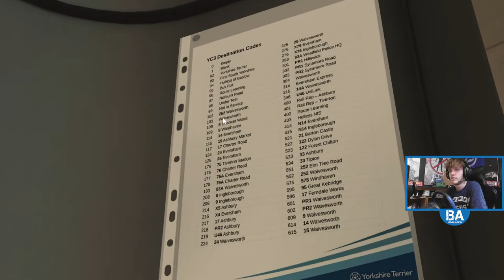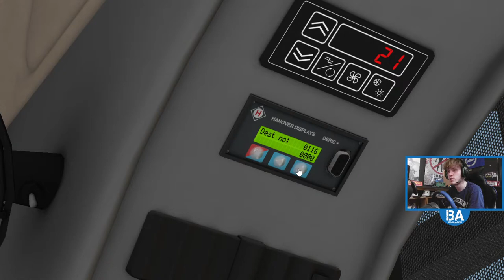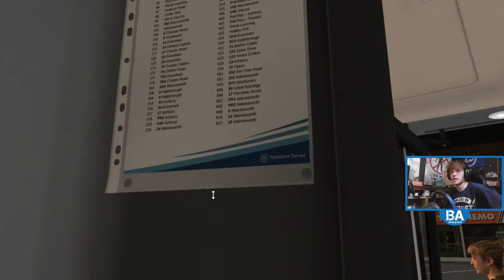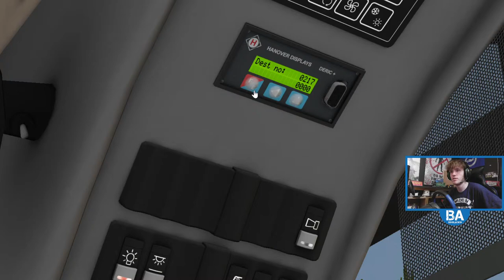OMSI 2 LIVE - Yorkshire Counties 3 (08/03/23)